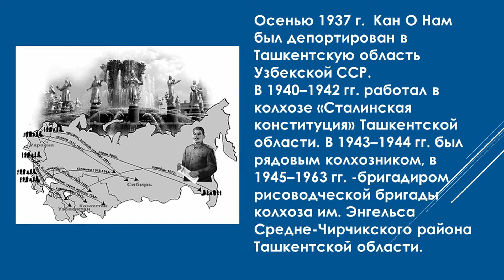Герман Ким ( ВЭКС ) . Герой Социалистического труда КАН О НАМ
German Kim (VEKS) Hero of Socialist Labor KAN OH Nam
Источники: